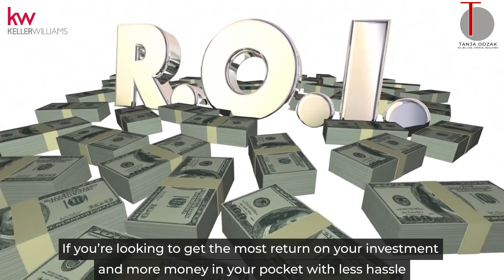East Bay Real Estate Housing Market Update! May 2021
💥 Hey Oakland / Berkeley East Bay Area💥 Are you ready for your Oakland / Berkeley East Bay Area Real Estate market update??? 🏎💨
👉 If you're thinking about selling your East Bay 🏡 home, call me.  I'm happy to answer any questions you might have.

🌺 Putting People Before Profits 🌺

👉Let's be friends!  F A C E B O O K ➳

I’m a Top Producing Realtor® in OAKLAND, BERKELEY, and THE GREATER EAST BAY AREA. I've been in the East Bay since I came up to do my undergrad at UC Berkeley (a long time ago!), with a short stint at UC Davis while getting my Master's. I take my duties as a Realtor® and Fiduciary very seriously, I enjoy educating my sellers and buyers along the way.  Putting People, Before Profit.

0:00 Intro
0:15 What's happening in today's market
0:37 May 2021 Update Berkeley
0:55 May 2021 Update Oakland